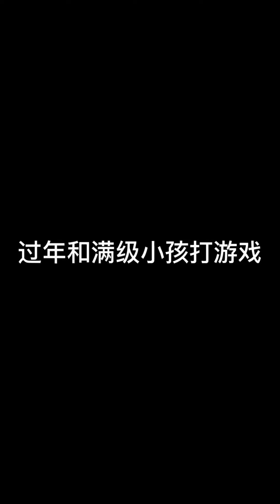趣味|當90後，00後結婚，新郎新娘真的會怕自己的朋友整壹些稀奇古怪的東西！搞笑